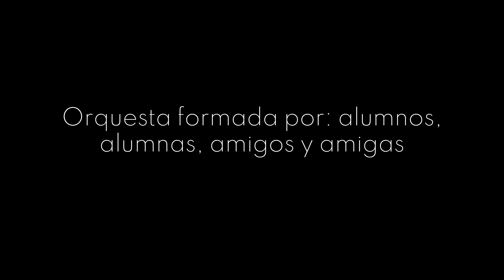Orquesta de Guitaras de Música Popular German Catelli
La "Orquesta de Guitarras de Música Popular German Catelli" esta formada por alumnos, alumnas, amigos y amigas.